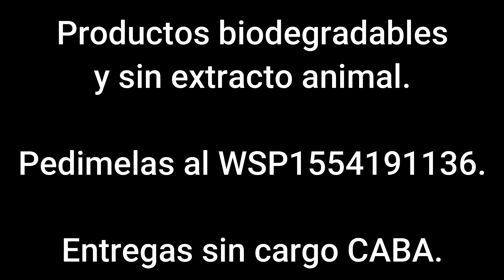La GLORIETA no se MANCHA 👉🎙CONOCIENDO a MARCELO SALAS🕺👈 🧉CHARLAS Sandro Almirón 2021🧉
Qué bueno arrancar un nuevo año y más cuando sabes que cada vez falta menos para el rencuentro (cosa que no sabemos. Pero, quién dice que quizás esta primavera nos volvemos a ver en una pista). Y ésta vez pude conocer mejor a Marcelo Salas. Él es fundador de La Glorieta de Belgrano. Un lugar símbolo de la comunidad del Tango.

¡Tracks👇!

0:00 Chivo. Y sí, hay que reinventarse.
0:42 Inicio.
3:55 Marcelo se presenta a quiénes no lo junan.
6:40 Las semejanzas del ayer y el hoy con su historia.
9:20 El nacimiento del amor en la pista.
13:30 La evolución del baile de Tango entre personas del mismo sexo.
16:05 La Biblia y el Calefón del ámbito milonguero y las conductas individuales dentro de la sociedad.
29:15 Imaginamos las emociones para el día del regreso a la pista.
33:17 El Tango y la Milonga no se va a morir.
41:10 El rebusque.
41:30 Mensaje a la familia 2x4.
43:45 Festival internacional online de Tango y palabras finales.

Soy un trabajador del Tango Danza. Hoy por hoy, cualquier colaboración, lo mínimo que sea, es bienvenida.

Muchas gracias.

Transferencia Bancaria:
CBU: 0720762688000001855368 // Alias: LASTRE.DIENTE.RUTA. // Santander // Sandro Ismael Almirón

WESTERN UNION:
Sandro Ismael Almirón

Mercado Pago:
Sandro Almirón
DNI 33961884

Código Pago Fácil o Rapipago